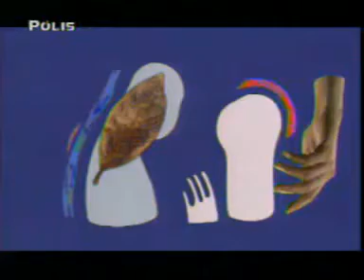Alkinoos Ioannidis - Oneiro Htane ( Official Videoclip )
Κάντε μας φίλους στο Youtube!